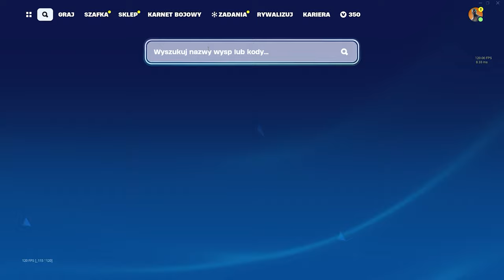JAK SZYBKO WBIĆ 200 LEVEL W OG FORTNITE! *1,000,000 XP*